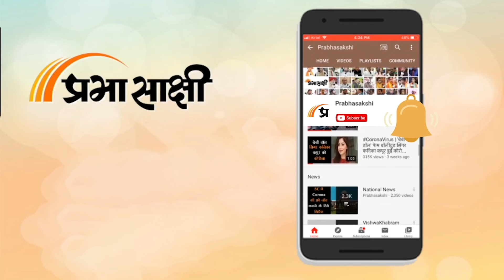China भारत के साथ पहले जैसे संबंध क्यों बनाना चाह रहा है? Dragon की कोई चाल है या हालात बदल गये हैं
Prabhasakshi News Network के खास कार्यक्रम Shaurya Path में इस सप्ताह हमने Brigadier DS Tripathi (R) जी से जानना चाहा कि एक रिपोर्ट के मुताबिक चीनी अधिकारियों ने Indian Media से बात करते हुए कहा है कि बीजिंग चाहता है कि दिल्ली के साथ उसके संबंध 2020 से पहले जैसे सामान्य हो जायें। आखिर China के मन में आ रहे इस बदलाव के असल कारण क्या हैं?

00:00 INTRO
00:25 भारत-चीन संबंधों पर चर्चा